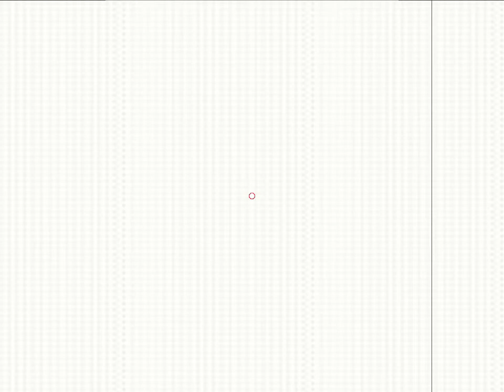351....สัญญานาห้วยค้อ